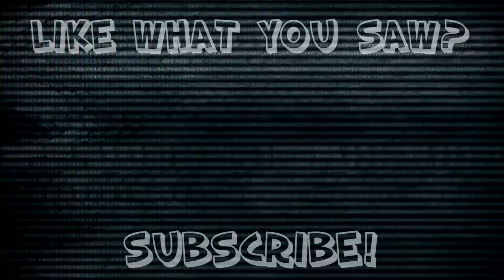Resident Evil 4: That's Totally Not Krauser - #43 - Retro Millennia